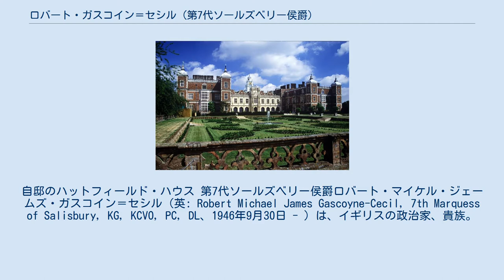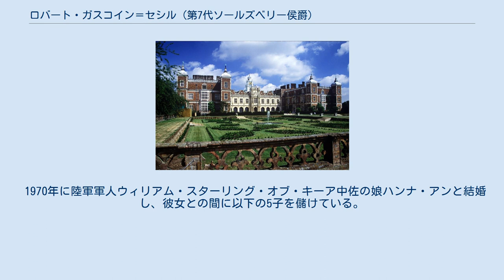ロバート・ガスコイン＝セシル (第7代ソールズベリー侯爵)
自邸のハットフィールド・ハウス 第7代ソールズベリー侯爵ロバート・マイケル・ジェームズ・ガスコイン＝セシル（英: Robert Michael James Gascoyne-Cecil, 7th Marquess of Salisbury, KG, KCVO, PC, DL、1946年9月30日 - ）は、イギリスの政治家、貴族。
保守党に所属し、メージャー内閣で王璽尚書兼貴族院院内総務（在職1994年-1997年）を務めた。
 19世紀後半に3度にわたって首相を務めた第3代ソールズベリー侯爵は高祖父にあたる。
 第6代ソールズベリー侯爵ロバート・ガスコイン＝セシルとその妻マージョリーの長男として生まれる。
 イートン校を経てオックスフォード大学クライスト・チャーチへ進学。
 1972年に父がソールズベリー侯爵位を継承したのに伴い、その嫡男の儀礼称号クランボーン子爵を使用する。
 1979年から1987年までサウス・ドーセット選挙区から選出されて保守党所属の庶民院議員を務める。
 父がいまだ存命の1992年1月1日に繰上勅書により第13代エッセンドンのセシル男爵位を継承し、貴族院へ移籍した。
1992年から1994年まで国防省政務次官を務める。
 1994年から1997年にかけては王璽尚書と貴族院院内総務を務める。
 トニー・ブレア労働党政権下の1999年、世襲貴族の全議席を削除する貴族院法案が提出されたが、クランボーン卿は保守党貴族院院内総務として政府との交渉にあたった。
ウェザリル卿の作成した修正案を大法官アーバイン卿に認めさせ、世襲貴族の議席を92議席残すことに成功した。
彼自身も1999年11月17日に一代貴族のガスコイン＝セシル男爵に叙されたことで貴族院の議席を保った。
 2003年7月11日に父の死去により第7代ソールズベリー侯爵位を継承した。
 2010年5月25日から貴族院議員を休職。
 2012年9月にはダイアモンド・ジュビリー（女王在位60周年記念式典）のテムズ川野外劇の準備委員会議長としての功績によりロイヤル・ヴィクトリア勲章ナイト・コマンダー（KCVO）を受勲した。
 2019年2月27日にガーター勲章を受勲した。
 1992年1月1日の繰上勅書で父ロバート・ガスコイン＝セシルから以下の爵位を継承した 1999年11月17日に以下の爵位を新規に叙された 2003年7月11日の父ロバート・ガスコイン＝セシルの死去により以下の爵位を継承した。
 1970年に陸軍軍人ウィリアム・スターリング・オブ・キーア中佐の娘ハンナ・アンと結婚し、彼女との間に以下の5子を儲けている。